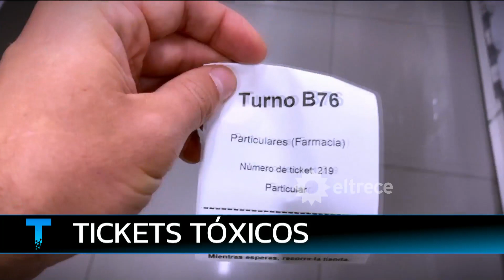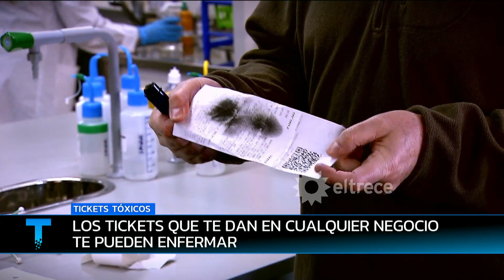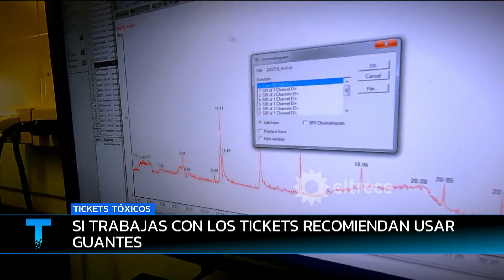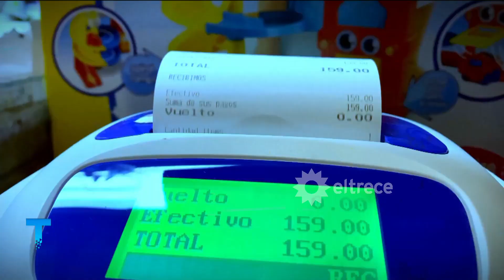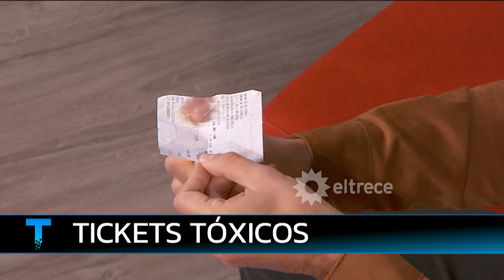TICKETS TÓXICOS: Los tickets de los negocios te pueden enfermar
Informe emitido el lunes 09 de mayo de 2022 en Telenoche.
Alerta por los tickets que se borran, esos que te dan en cualquier negocio. El 90% contienen una sustancia química que los hace muy peligrosos. El peligro en tus manos sin saberlo.